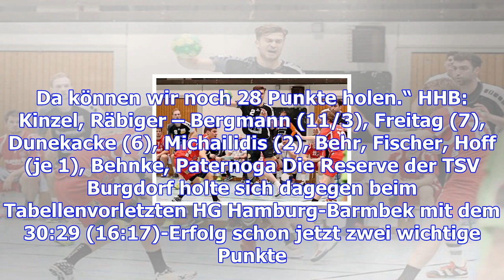Handball – burgwedeler scheitern knapp – haz – hannoversche allgemeine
Handball. Jürgen Bätjer saß auf einem Turnkasten, den Rücken an die Hallenwand gelehnt und den Blick...